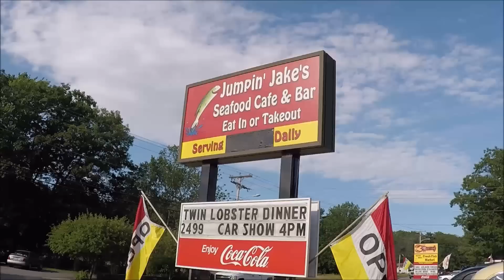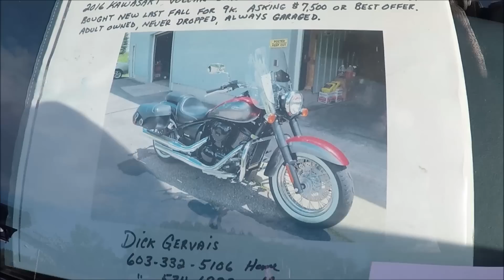Jumpin Jakes 7-23-2017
A beautiful night with just about perfect weather at Jumpin Jakes in Old Orchard Beach, Maine. Which seems to be a great tourist destination for good New England fried seafood. They offer real good specials for the people who bring a specialty car.